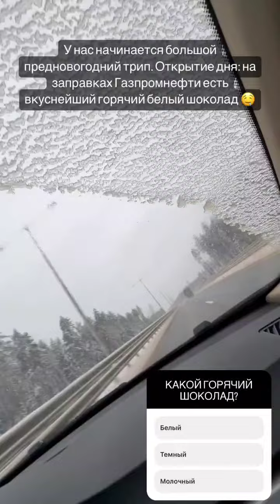Степан Земцев (Instagram stories от 11.12.23)